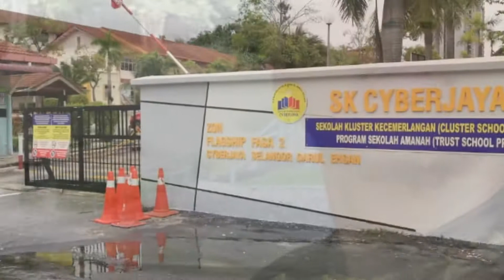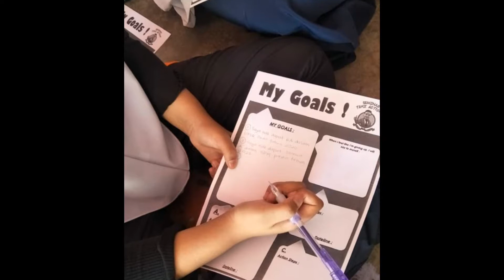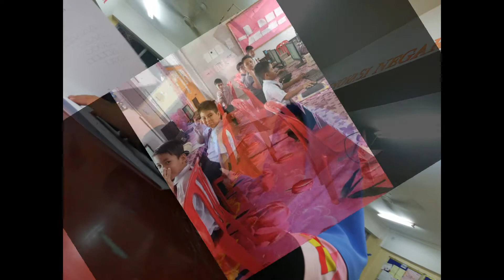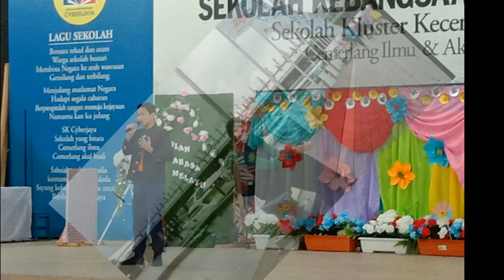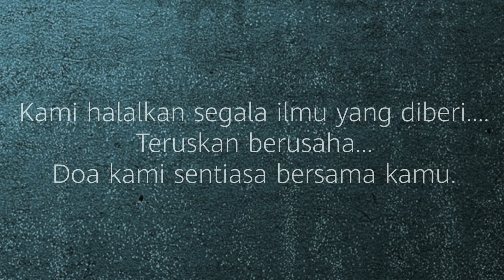Farewell Cyberian Batch 2020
Video montaj khas buat anak didik SKCJ batch 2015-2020

Semoga kenangan yang dicipta bersama tak akan pudar

Ingat kami dalam doa kalian

Semoga semuanya berjaya di dunia dan akhirat